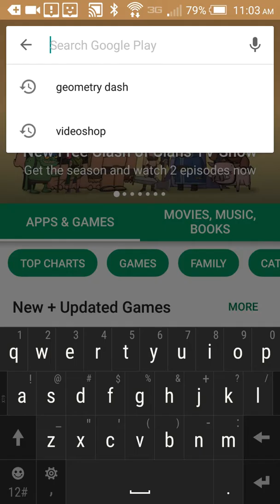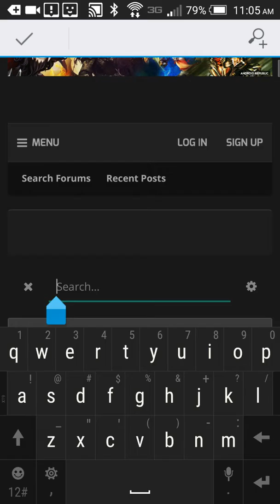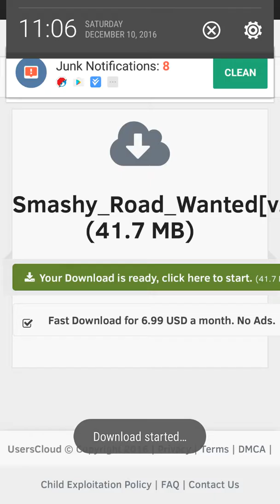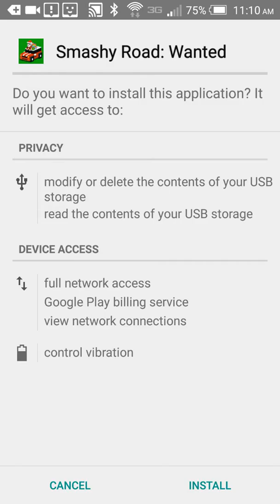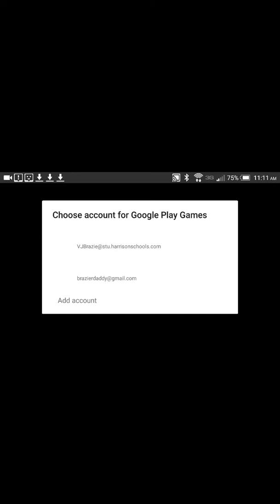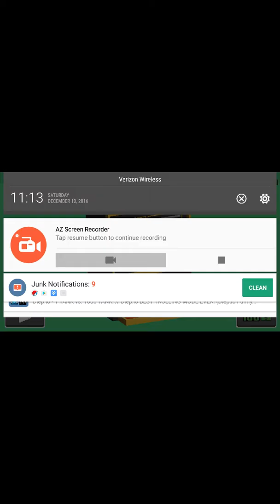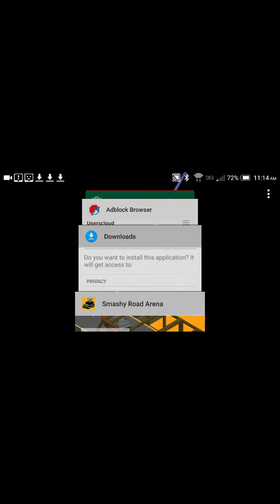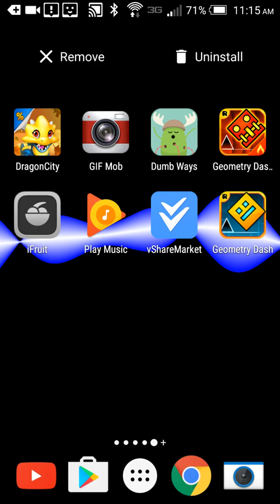How to get all the cars in smashy road:Wanted for free! REUPLOAD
I made a reupload ,enjoy.